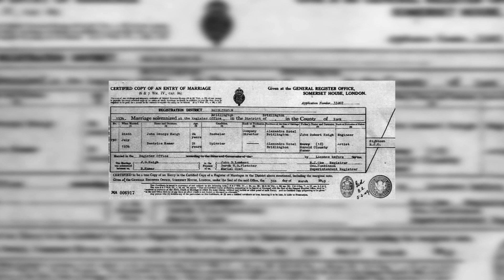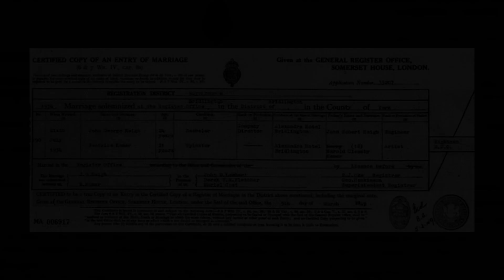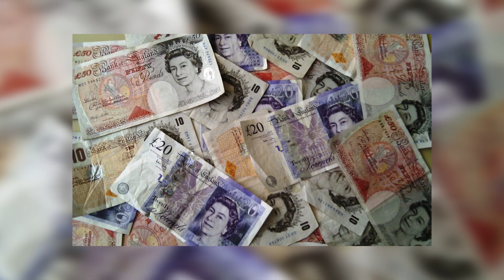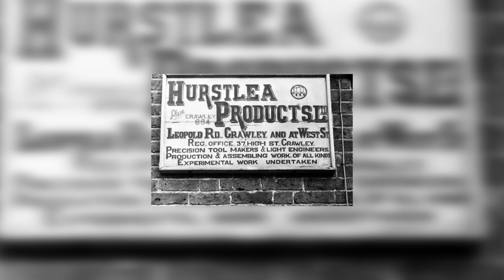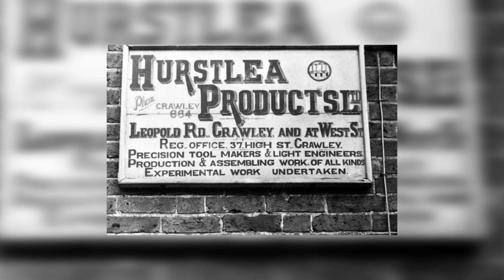The Acid Bath Murderer | SERIAL KILLERS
Fun fact! After recording this video, I visited the ‘True Crime’ museum in Hastings, East Sussex. There they have the original containers he used to store the acid in. I will leave a link to their website here. I highly recommend a visit.